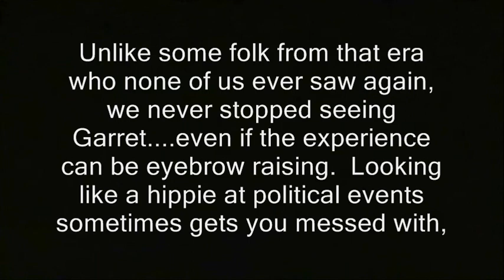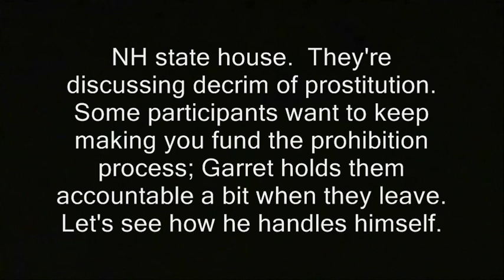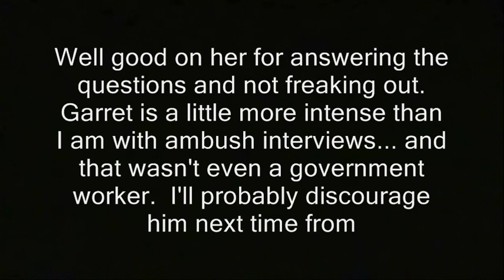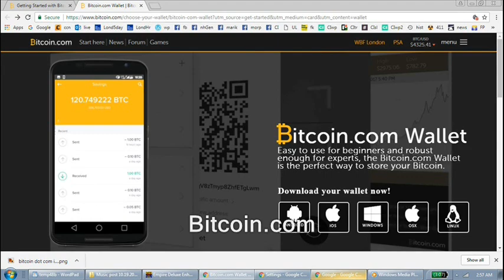NH: Ean confronts sex work prohibitionist @ state house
NH: Ean confronts sex work prohibitionist @ state house.  Partial transcript of text/subtitles that appear in the vid (there may be unlisted gaps between the sentences):
'I've always been a little skeptical of this hippie thing Garret Ean has going.  But what I can't be skeptical about is his long and reliable history as one of the longtime NH locals who welcomed free staters.  He did so as a teen over a decade ago.

Unlike some folk from that era who none of us ever saw again, we never stopped seeing Garret. even if the experience can be eyebrow raising. Looking like a hippie at political events sometimes gets you messed with,
but this month that may not be a bad thing for Garret, because I've hired him to film some political events while I'm out of town. And if he gets messed with, much hay will be made.  First he goes to a government meeting at the

NH state house.  They're discussing decrim of prostitution.  Some participants want to keep making you fund prohibition. Garret holds them accountable a bit when they leave.

Well good on her for answering the questions and not freaking out. Garret is a little more intense than I am with ambush interviews... and that wasn't even a government worker.  I'll probably discourage him next time from
following people so far, especially non-govt folk.  But you can't say he doesn't know how to show initiative...this was what he could do on short notice.'

prostitution, hookers prostitutes sex trafficking traffiking workers sexual johns busts stings decriminalization elizabeth edwards. state house new hampshire nh. prohibitionist, prohibition, sex, sex work, prostitution, prostitutes, new hampshire sex, sex workers, prostitution, prostitutes, new hampshire, hookers, brothels, bunny ranches, humah trafficking, nh, prohibitionist, prohibition,